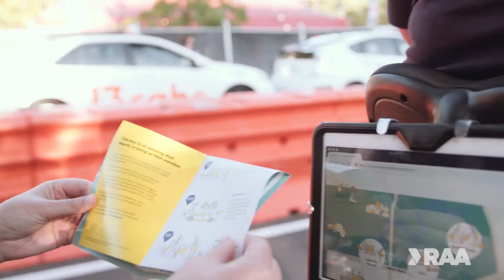EcoCaddy x RAA partnership - Adelaide Fringe 2020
EcoCaddy partner with RAA to provide an evocative and fun way for their members to move around the city during the 2020 Adelaide Fringe.